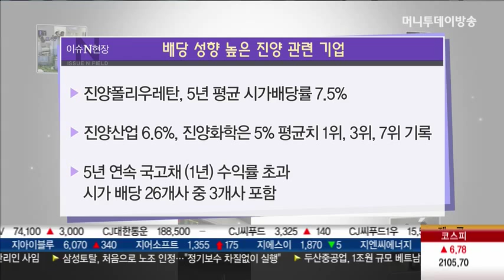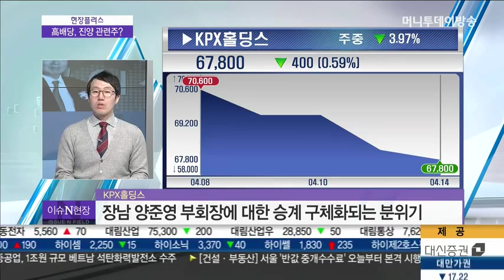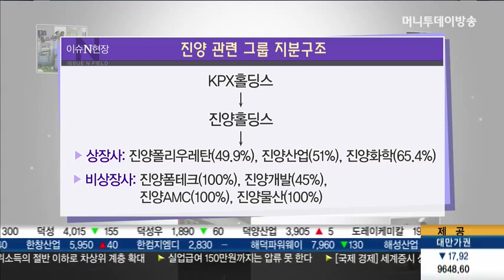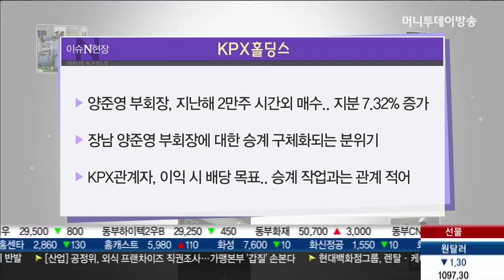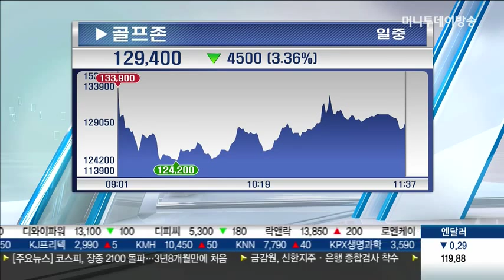배당 많은 '진양'..'지주사, KPX홀딩스를 봐라'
오늘은 배당을 많이 한 기업 중에 진양 관련 기업들을 준비했다. 배당이 어느 정도 인지 궁금하다.
- 진양폴리우레탄, 지난 5년간 평균 시가 배당률이 7.5%
- 진양산업은 6.6%
- 진양화학은 5%, 평균 치로는 1위, 3위, 7위
- 5년 연속 국고채(1년) 수익률 초과, 시가 배당률 26개사 중 3개사 포함
- 한국거래소, "시중 금리 하락으로 이자 수익률은 낮아지면 반면, 상장 법인의 적극적인 주주 환원 정책에 따른 배당금 증가에 기인한 것"